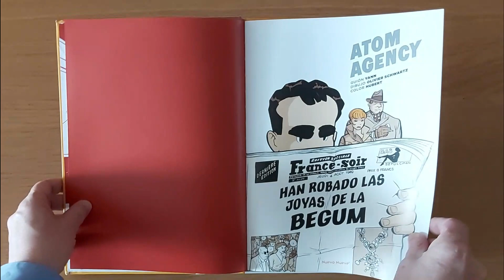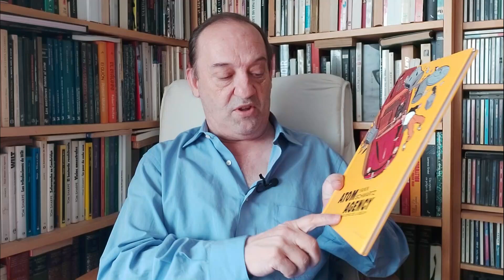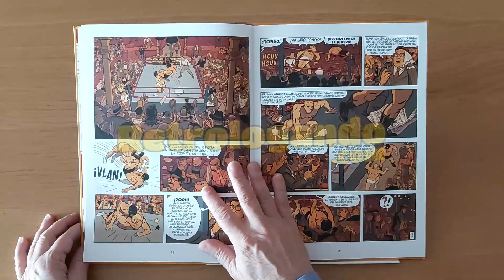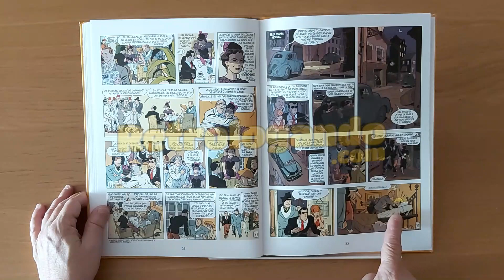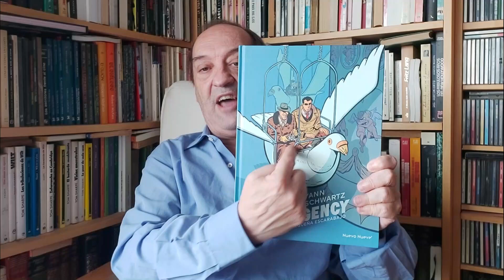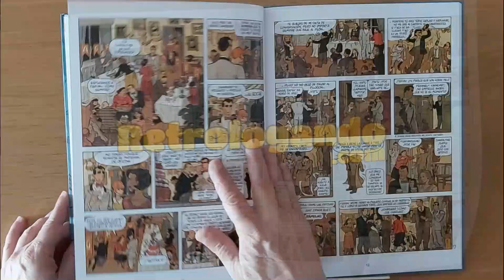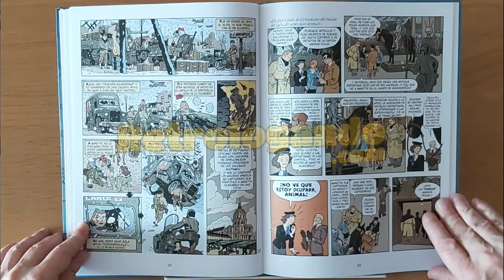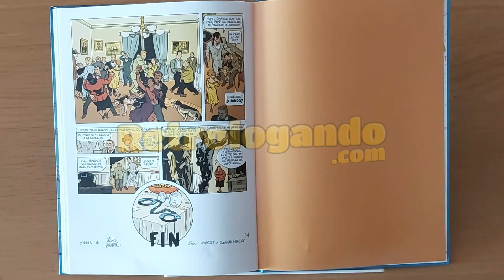ATOM AGENCY ✔️ La escuela franco-belga de CÓMIC tiene dignos sucesores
En este vídeo podéis encontrar las reseñas de las dos primeras entregas de Atom Agency, un cómic continuista de la escuela franco-belga dibujado por Oliver Scwartz y guionizado por Yann.

Si quieres adquirir los álbumes en la propia editorial, puedes hacerlo desde aquí: